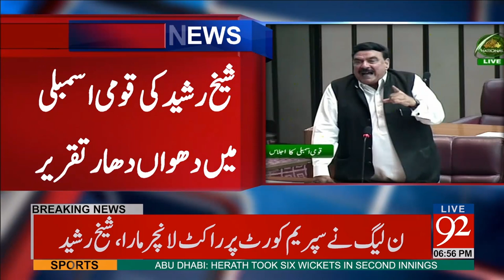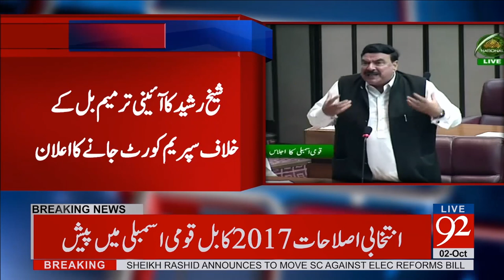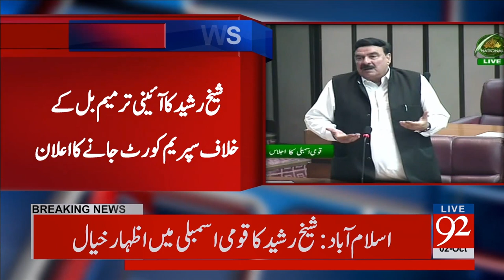Sheikh Rasheed Speech in National Assembly - 02 October 2017 - 92NewsHDPlus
Watch : Sheikh Rasheed Speech in National Assembly - 02 October 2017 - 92NewsHDPlus